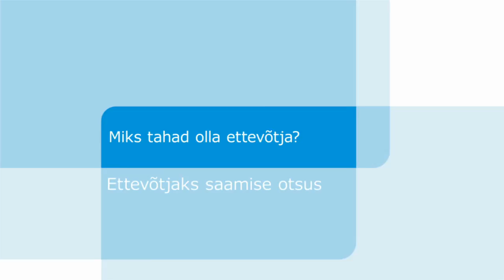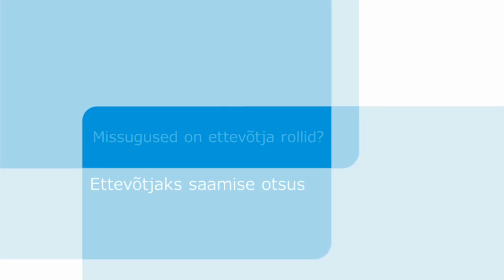"Kuidas alustada oma äri?": 1. Ettevõtjaks saamise otsus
0:15 Miks tahad olla ettevõtja?
2:46 Milles väljendub ettevõtlikkus?
4:14 Missugused on ettevõtja rollid?